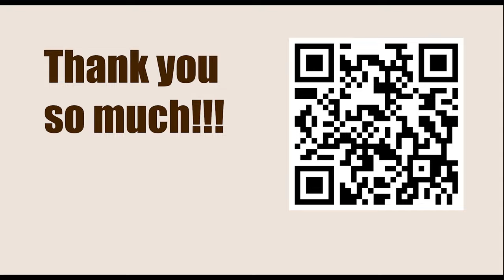Tata Steel Chess Tournament 2023 - Round 10 || Parham Maghsoodloo vs Magnus Carlsen